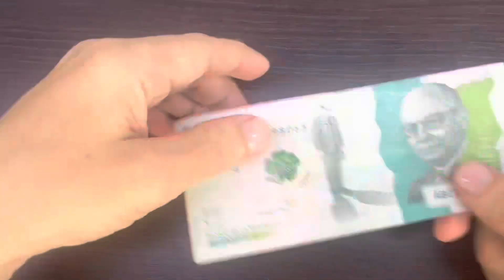Rana en origami con billetes / origami frog